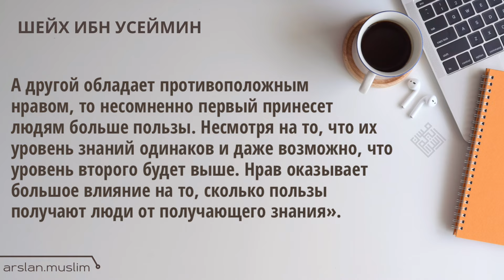Важность благого нрава - Шейх Ибн Усеймин (да помилует его Аллах)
Говорит Шейх Ибн Усеймин (да помилует его Аллах):

«Есть множество людей, которые праведны, которые соблюдают религию. У которых есть намазы, посты и милостыня, но они отстают в отношении своего нрава.

Одним из самых благих дел является обладание благим нравом. Не подобает получающему знания быть злобным, хмурым, часто проклинающим, злословящим.

Он должен обладать благим нравом, быть открытым, улыбчивым, произносящим благое, чтобы люди поворачивались к нему, а он поворачивался к ним. Я полагаю, что ни от кого из вас не скрыто, что, если встретятся двое людей, уровень знаний которых одинаков. И один из них обладает благим нравом, мягкий, открытый и улыбчивый.

А другой обладает противоположным нравом, то несомненно первый принесет людям больше пользы.

Несмотря на то, что их уровень знаний одинаков и даже возможно, что уровень второго будет выше. Нрав оказывает большое влияние на то, сколько пользы получают люди от получающего знания».